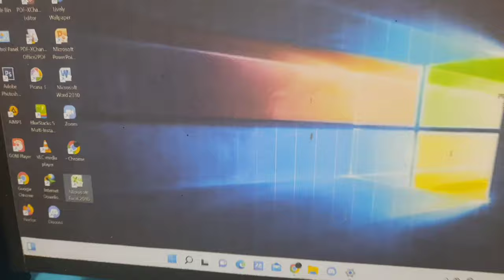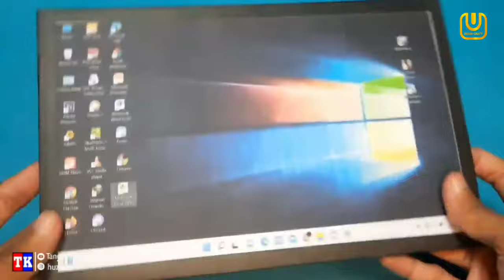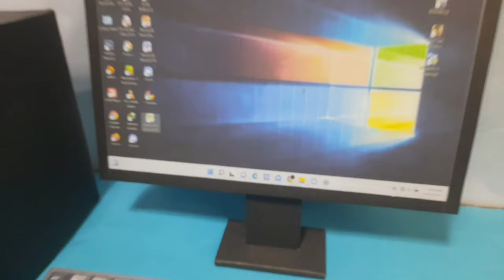How to Make Computer With Cardboard || Cardboard Computer DIY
Hello everyone, I hope you are always healthy. In this video I will make a cardboard computer. For how to make it please watch the video.